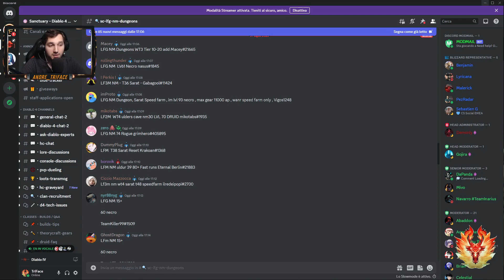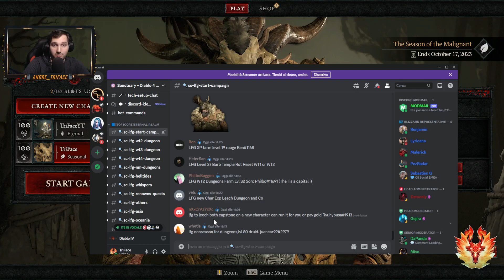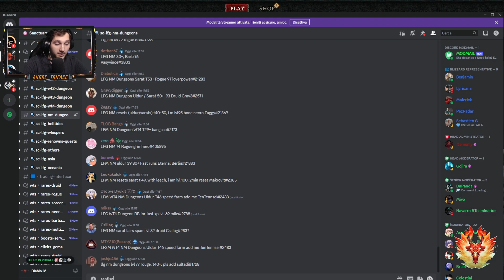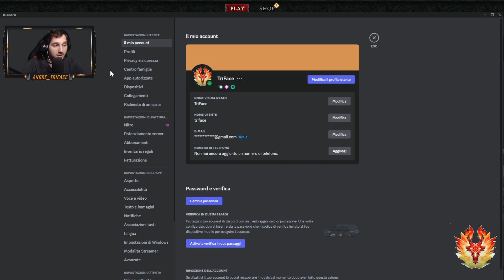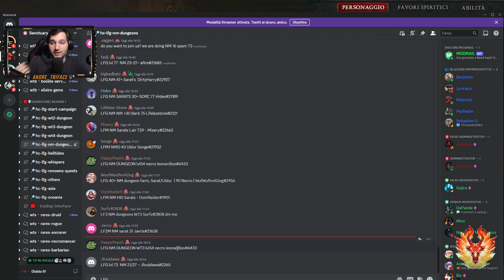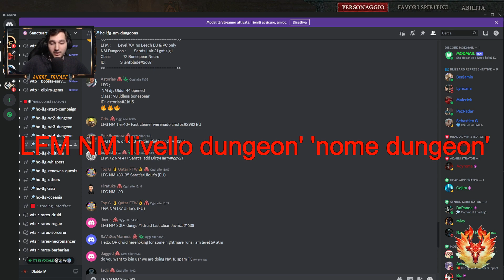Consiglio per livellare al 100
[Social]
[Strumenti]
Transiction video :Videezy.com
imageWallpaper : a href=" by coolvector /a on Freepik